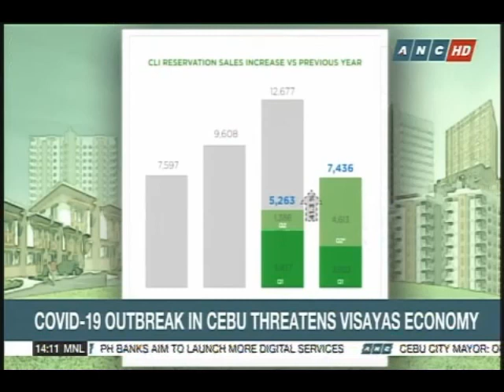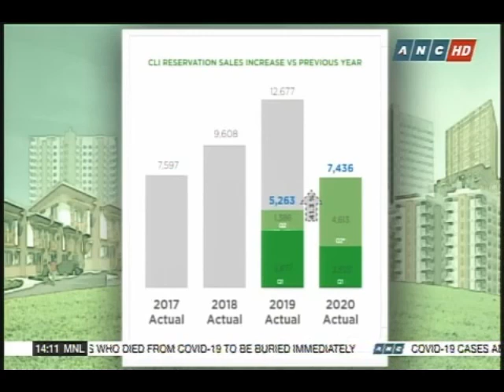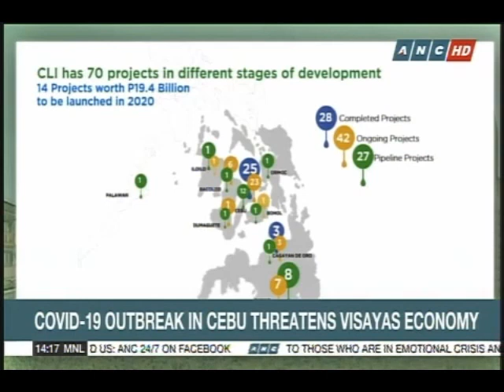Mimi Ong's Interview with COO Jose Franco Soberano featured in ANC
ANC interview with Cebu Landmasters Chief Operating Officer Jose Franco Soberano on CLI's outstanding H1 sales performance amidst COVID-19.